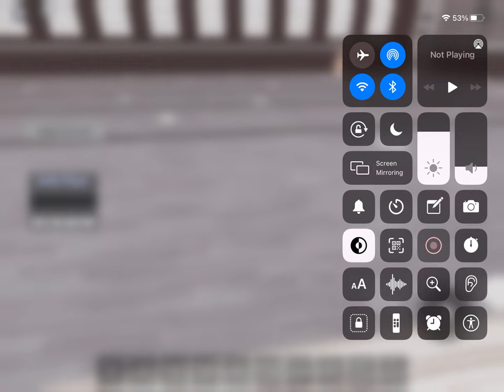Happiest Year Dance- BDA roblox.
Wasn’t perfect but I did try.

Creds- Choreography- Unipegala101
Dancer- Unipegala101
Studio- Barrettes Dance Studio
Camera Bacon 😌 - Unipegala1